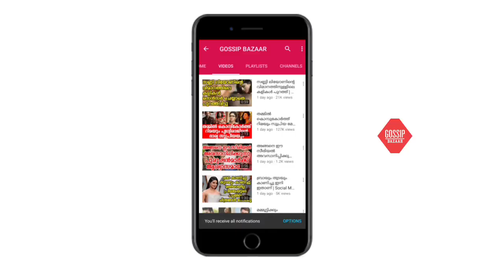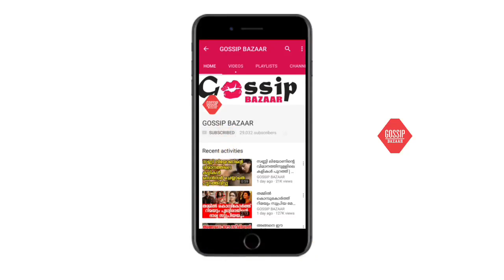തന്നെയും ട്വിങ്കിൾ ഖന്നയേയും ഒരേ സമയം സ്നേഹിച്ച് അക്ഷയ് കുമാർ ഒടുവിൽ തന്നെ ചതിച്ചു; ശിൽപ്പ ഷെട്ടി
Watch തന്നെയും ട്വിങ്കിൾ ഖന്നയേയും ഒരേ സമയം സ്നേഹിച്ച് അക്ഷയ് കുമാർ ഒടുവിൽ തന്നെ ചതിച്ചു; ശിൽപ്പ ഷെട്ടി